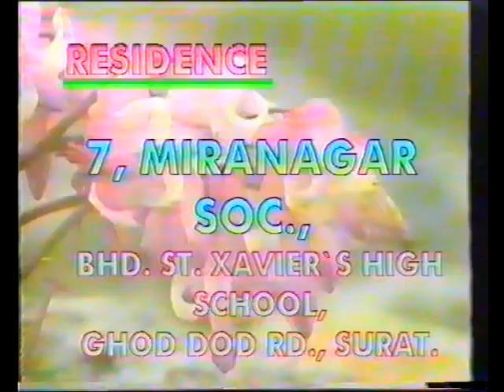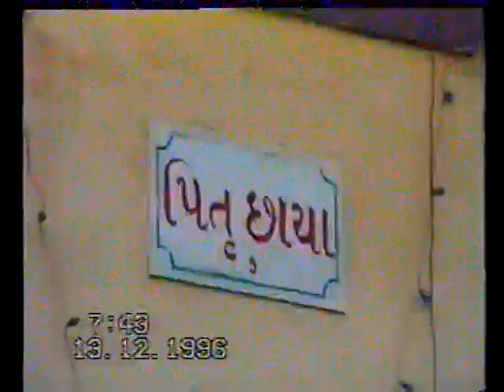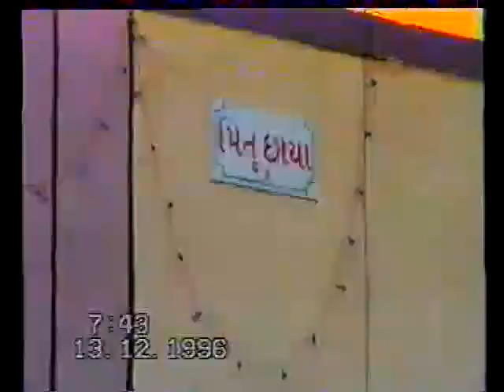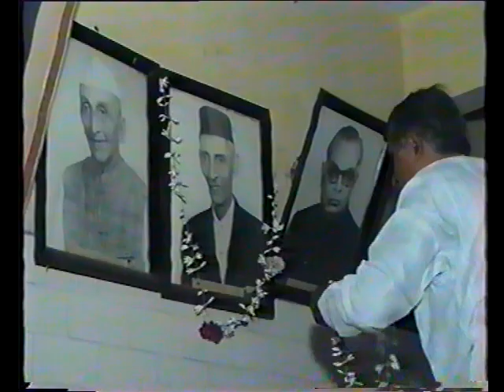Hetal-Gaurang wedding#Desai-Family13Dec1996#OldWedding#OldVideo#OldWeddingFunction#OldMemories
Hetal-Gaurang wedding
Desai-Family
13Dec1996

Shashi art
Shashi D Ghadiali
Devang Ghadiali